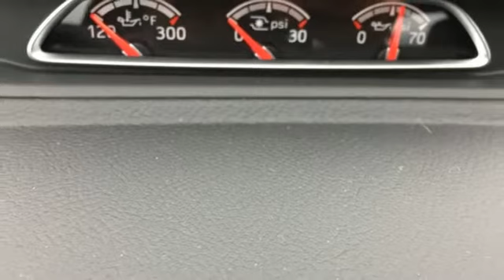New 2018 Ford Focus Rochester MN Winona, MN F183061 - SOLD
Year: 2018
Make: Ford
Model: Focus
Trim: ST
Engine: 2.0L GTDi
Transmission: 6-Speed Manual
Color: Blue
Interior: Charcoal Black
Stock #: F183061
VIN: 1FADP3L99JL309531
$4,804 off MSRP! 2018 Ford Focus Blue Metallic ST 4D Hatchback 2.0L GTDi FWD Priced below KBB Fair Purchase Price! Equipment Group 400A, Exterior Parking Camera Rear, Fully automatic headlights, Radio: AM/FM/MP3, Remote keyless entry, SYNC Communications & Entertainment System. We look forward to earning your business. Price does not include tax, title, and license. Residency Restirctions Apply. Discounts are: $3,500 - Retail Customer Cash. Exp. 07/09/2018

Address:
4900 Highway 52 North